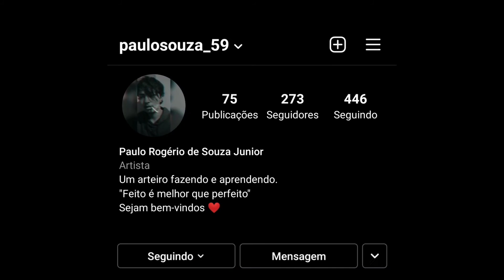Rings Of Akhaten - Interpretação da cena [Discurso do Doutor]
Minha interpretação da cena do discurso do Doutor no episódio "Rings Of Akhaten". Espero que gostem ❤️